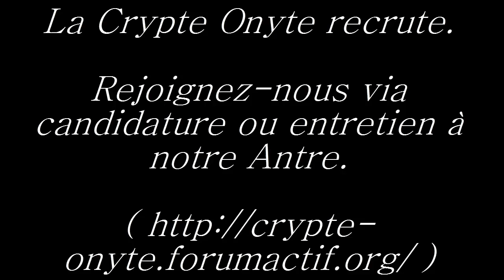[Tahroy] La Crypte Onyte II: Le recrutement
[Lire la description peut être utile dans certains cas]

Yep !

Seconde vidéo sur la Crypte Onyte, désolé du retard. Celle-ci parle du recrutement pour nous rejoindre et de quelques détails sur les vampyres.

HS : C'est fou quand même, il me faut 1h ou 2 pour bien faire une vidéo qui au final ne fait que 2 min ._. Je crois que je vais me reconvertir dans des trucs plus simples ._.

[Edit : Merci à Huzky pour m'avoir fait remarqué l'erreur x)]

Bon visionnage :)